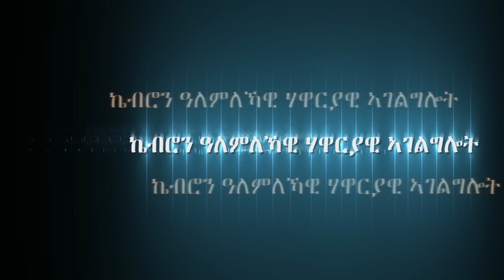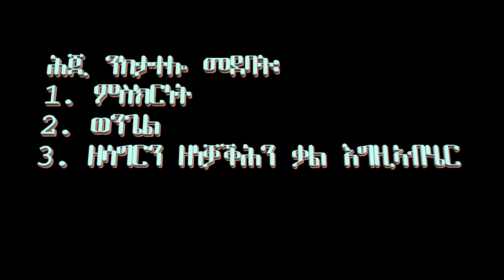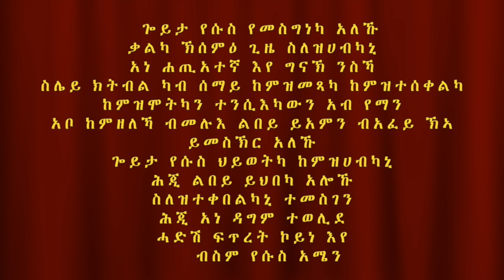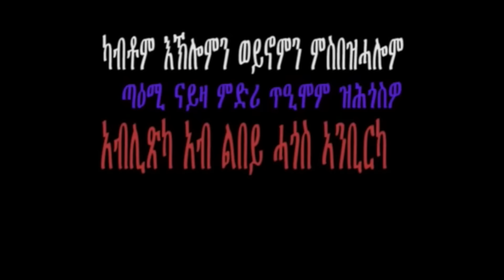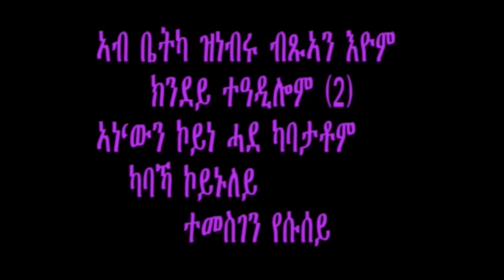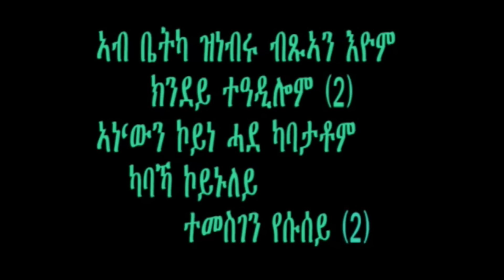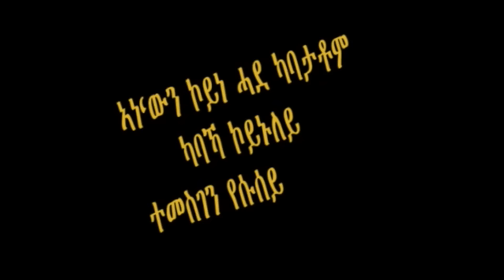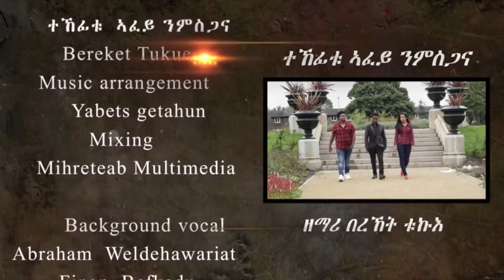Tigrigna Gospel 20160403 Apostle Hneshim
ብመጀመርታ መልእኽቲ ወንጌል ክቐርብ ከሎ ሲዕቡ ኸኣ ሃዋርያ ሕነሽም ኢትዮጵያ ዘሳግርን ዘነቓቕሕን ቃል ኣምላኽ ሒዙልና ክቐርብ እዩ። ተባረኹ!!!